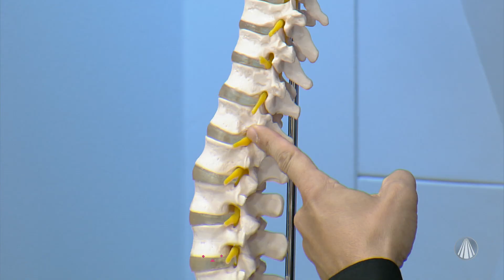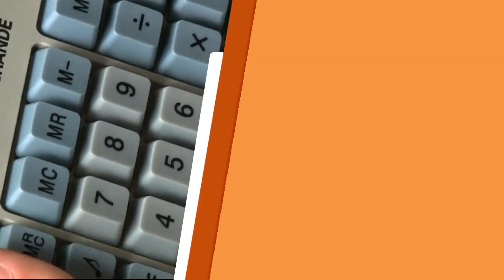Saiba mais sobre osteoporose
No Santa Receita, Claudete Troiano recebe o ortopedista dr. Luis Eduardo Pollon para falar sobre a osteoporose, seus sintomas, causas e tratamentos. Confira!

REDE APARECIDA
A TV de Nossa Senhora